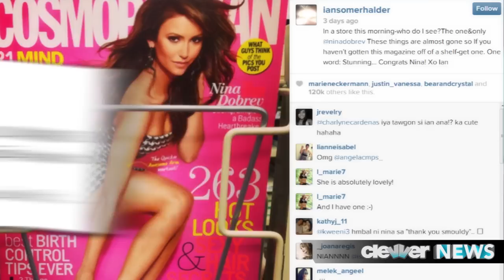Nina and Ian HOOKING UP AGAIN!?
Nina Dobrev and Ian Somerhalder hooking up again? Are they dating again!?

Are Nina and Ian BACK ON!?
Could our favorite couple have rekindled the flame?!?
According to E! Online, Nina Dobrev and Ian Somerhalder are hooking up again!
Inside sources aren't clear about whether they'll go back to boyfriend/girlfriend status, but as they put it, they're "definitely getting hot and heavy" again.
We love that even though Nian sadly did break up, they've been nothing but sweet to one another since—we saw Ian promote Nina's cover of Cosmopolitan magazine, and Nina has congratulated him several times on his many awards and achievements. They even bonded over social media when Ian's dog gave birth—so cute!
Nina briefly dated dancing pro Derek Hough for a hot minute, but the duo split because of the long distance between them.
Speaking of distance, over the weekend, our crew was on hand in Atlanta for the TVD 100th episode celebration. We didn't wanna ask any personal questions, BUT, we did ask Ian his dating advice for Damon Salvatore. Take a look.

Alright guys, weigh in below: should Nian be a couple again!? Do you believe the hook up rumors?
ClevverNews is your top spot for what's hot in Hollywood.